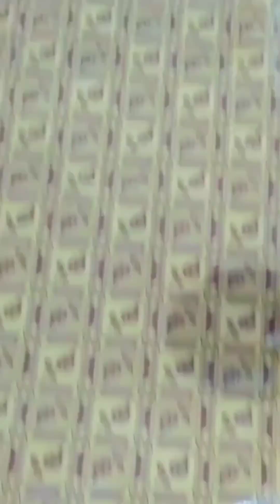❤️🥰Khalifa Pir Sufi Muhammad Zamir Zahidi Qasmi Saab ❤️Markaz Faizan e Mohra Sharif Daultala 🥰❤️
Khalifa Pir Sufi Muhammad Zamir Zahidi Qasmi Saab is the founder of Markaz Faizan e Mohra Sharif Daultala . Jamia Qasmia Islamic Center. Markzi Jamia Masjid Ghousia Qasmia Zahidia